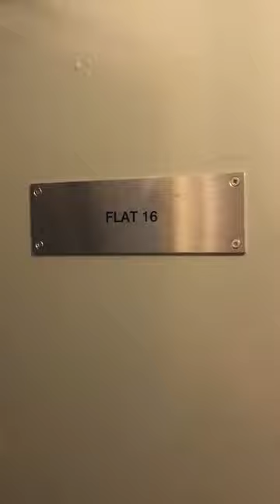One Bedroom | Carmel Court | Blackley | Manchester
This cracking one bedroom apartment is situated in the leafy Blackley area of Manchester. Close to Cheetham Hill and offering great transport links to the city, you really are in a fantastic location with everything you could possibly need, right on the doorstep.

Take a step inside and you'll find a bright open-plan living room with a fully fitted kitchen and a three-piece suite in the swish bathroom. There's plenty of space inside so you'll have more than enough room to really make yourself at home. Outside there's plenty of street parking too - people who struggle with parking on a regular basis will know how much of a bonus this is.

If you're interested in having a closer look or have any questions, do get in touch.

And just so you know, the pictures for this apartment are for marketing purposes only. The internal fixtures, fittings and furnishings may vary.

Available 6th October 2022. 12 month tenancy. Council Tax Band A. Deposit £720.